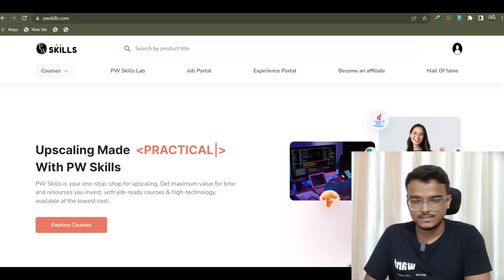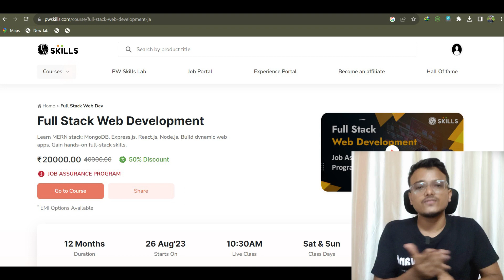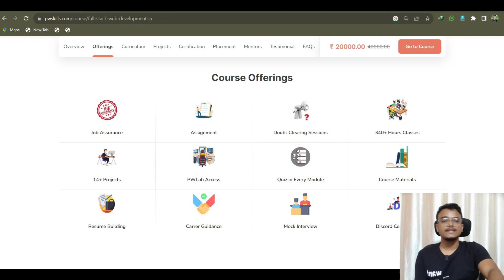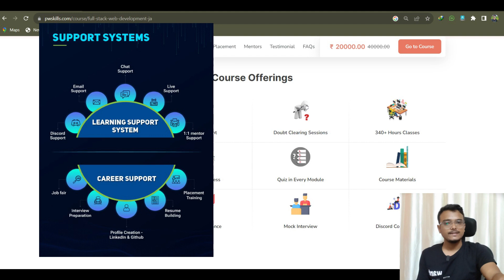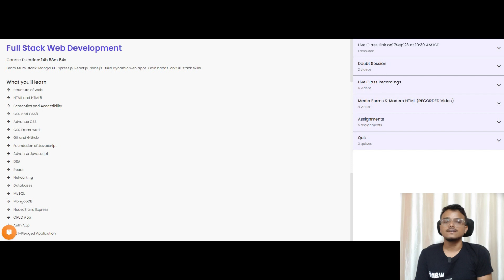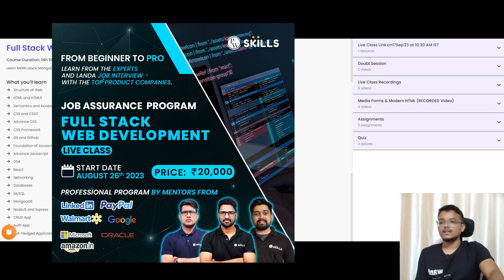Course Review | Full Stack Web Development by PW Skills | Placements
👨🏻‍💻ABOUT ME:
SUMIT KUMAR SINGH (BTech CSE)
Software Engineer, Mentor and Influencer
►MY 4 YEARS OF COLLEGE JOURNEY

I'm presently a Software Engineer (Developer) and Team Leader at Physics Wallah. In the past 4 years, I've helped thousands of students achieve their goals through my YouTube channel, which aims to share my experiences and provide a one-stop solution for student queries and concerns. Our channel covers: Motivational Videos, Exam Strategies, College Reviews, Personal Mentorship and Career Guidance, Admission Counselling, Placement and interview Preparation.